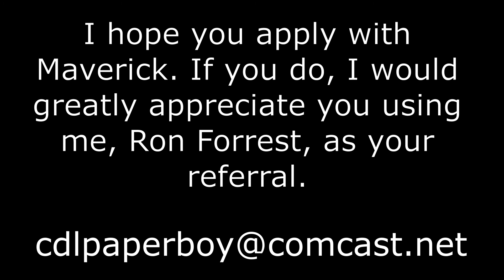Maverick Flatbed Trucking #43 NLR to Indiana